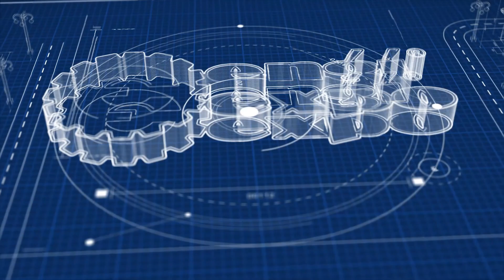Double Girder EOT Cranes in India | Industrial Electrical Chain Hoists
Why Clients Prefer Motionup Handling | Double Girder EOT Cranes | Industrial Electrical Chain Hoists.
We, Motionup Handling Private Limited, are renowned for our exceptional engineering skills, unmatched by any other in the modern age. Equipped with the best resources, we bring forth the finest Double Girder EOT Cranes, Industrial Electrical Chain Hoists, Single Girder Cranes, Industrial EOT Cranes, and more for our clients.

Our dedication to improving our skills and resources regularly has made us a reliable choice in the market. We promise only the best delivery of cranes and other offerings, making us a preferred manufacturer.

Additionally, we focus on providing top-notch AMC Services, Break Down Services, and more, executed with utmost professionalism.

Join us as we participate in the 14th EngiExpo Industrial Exhibition in Ahmedabad at GMDC Ground from December 21 to 23, 2024. Witness our engineering marvels and learn why we are the best in the industry!

𝐋𝐨𝐜𝐚𝐭𝐢𝐨𝐧: Plot No. 51, Kathwada GIDC, Opp Road No. 3, Ahmedabad - 382430, Gujarat, India